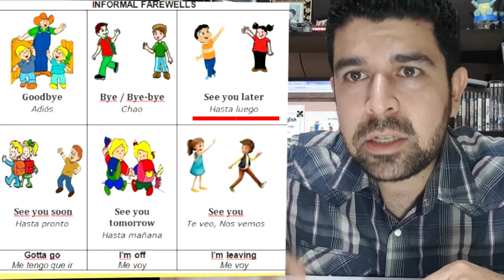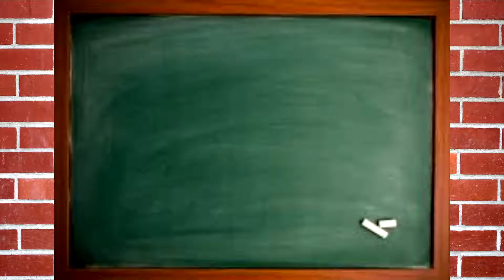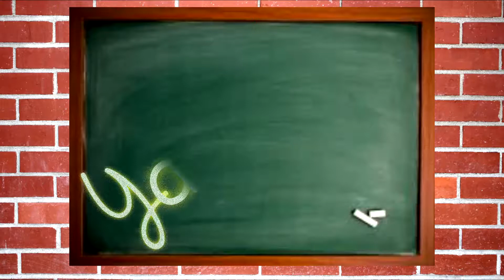Saludos y Despedidas en inglés con Yarib (:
Consejos, tips y lecciones de inglés para ti, resuelvo preguntas sobre dudas específicas que tengas.
Lecciones de inglés, Vocabulario, pronunciación, Gramática, Frases, Consejos, tips y opiniones basados en mi experiencia.